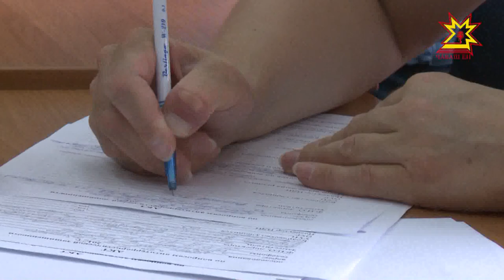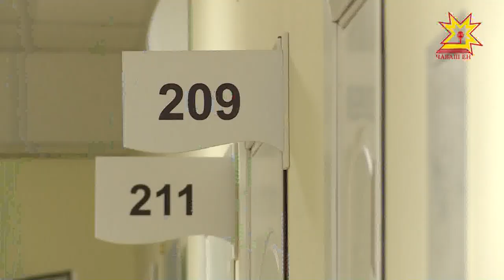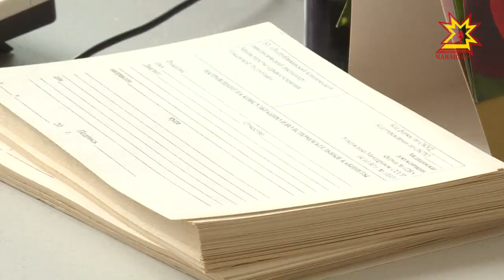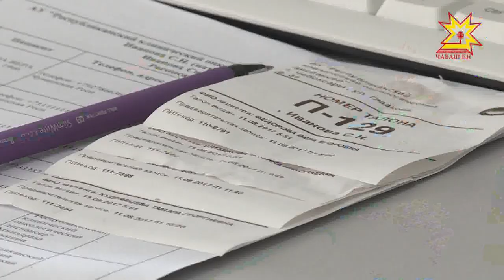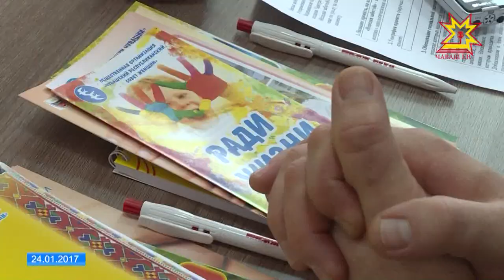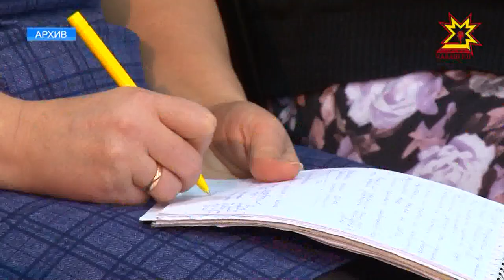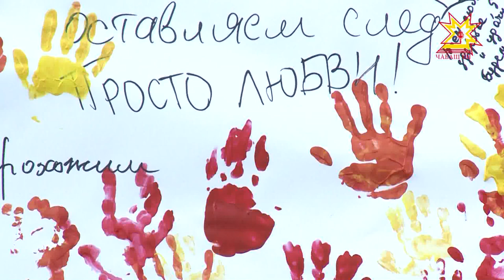Республика 14.08.2017 на русском языке. Вечерний выпуск